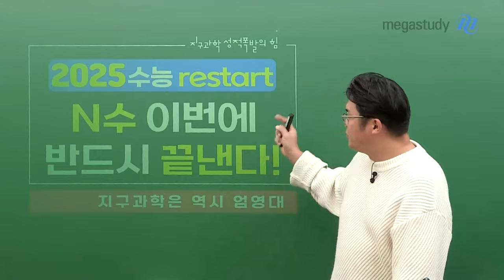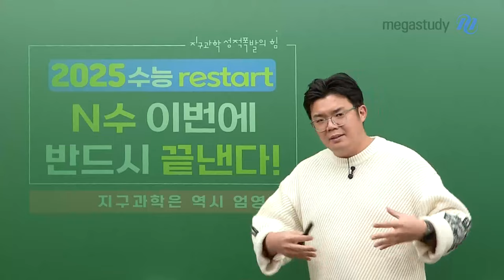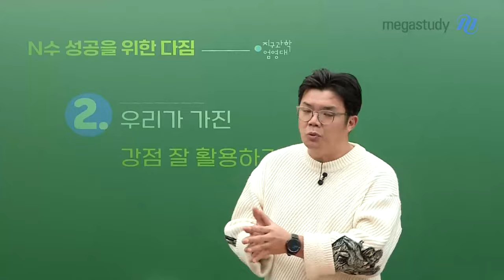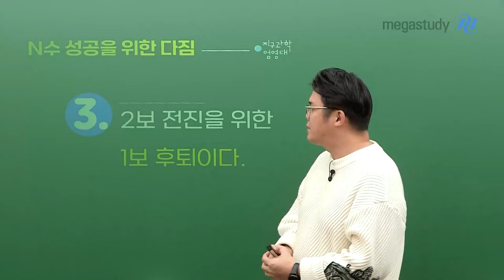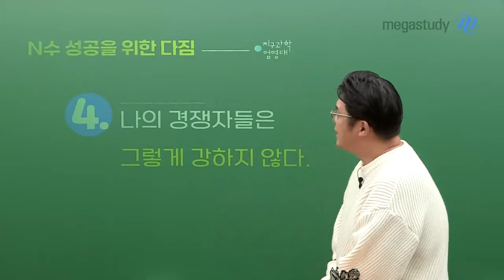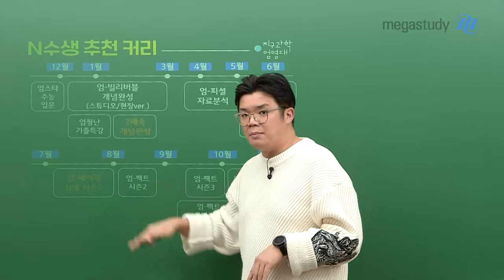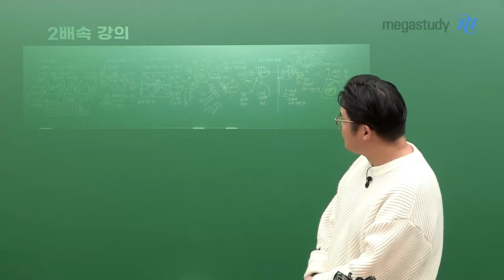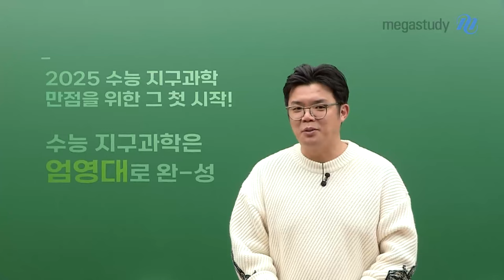[메가스터디] 지구과학 엄영대쌤 - 2025 수능 RE-START, N수 이번에 반드시 끝낸다!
다시 한번 도전을 결심한 친구들!

여러분들이 원하는 목표와 결과를 만들어내야 합니다!
반드시 끝낸다는 확실한 목표를 가지고 1년을 준비해봅시다!
N수의 용기와 도전을 엄영대 선생님이 응원합니다!

# N수 성공을 위한 다짐
1. 조급한 마음보다 성공할 수밖에 없는 확신을 가지자.
수능이라는 시험 생각보다 정직한 시험입니다. 여러분들이 공부한 만큼의 결과는 반드시 나옵니다.
다른 사람들 보다 점수가 잘 나올 수 있을까라는 불안감보다는 1년이라는 시간을 정성을 다해 투자하였다면 훨씬 더 좋은 결과가 나올 수 있습니다.
▶ 일 년 뒤, 자신의 모습을 상상하며 성공할 수밖에 없다는 확신을 가집시다!

2. 우리가 가진 강점 잘 활용하기.
여러분들은 이미 1년 동안 모두 한 번 해본 친구들입니다. 수능 준비를 위한 최적의 준비를 해본 상태로서 쐐기를 가다듬으면 됩니다.
전체적으로 완성된 틀에서 부족한 부분이 어떤 건지 파악한 후, 부족한 부분을 채워나가길 바랍니다.
▶ 각 과목별로 냉정하게 어떤 부분이 부족한지 체크 리스트를 만드시길 바랍니다!

3. 2보 전진을 위한 1보 후퇴이다.
다시 1년을 준비하면 심리적으로 불안할 것입니다. 아무것도 하지 않은 사람에게는 아무것도 일어나지 않습니다.
하루하루 열심히 공부하며 치열하게 보냅시다.
▶ 성공할 수밖에 없는 본인의 모습을 상상하며, 1년 동안 공부합시다.

4. 나의 경쟁자들은 그렇게 강하지 않다.
수능이라고 하는 것은 결국에는 나와의 싸움입니다.
내가 공부한 만큼 점수가 나오기에 다른 친구들은 열심히 하는데 나만 못한다고 생각이 들 때,
공부하고 친구들의 모습을 한 번 둘러보며, 다시 한번 마음을 잡읍시다.
▶ 주변의 경쟁자들 보다, 여러분들이 하루하루 더 잘 지내고 있을 것입니다.

엄영대 선생님의 캐스트를 통하여 N수생의 학습법을 더 자세히 보아요.

일 년 동안 열심히 한 번 해봅시다!
여러분들 앞에 성공이라는 결과가 눈앞에 있을 것 입니다.
1년 동안 여러분들의 노력이 헛되지 않도록 엄영대 선생님도 최선을 다하겠습니다.